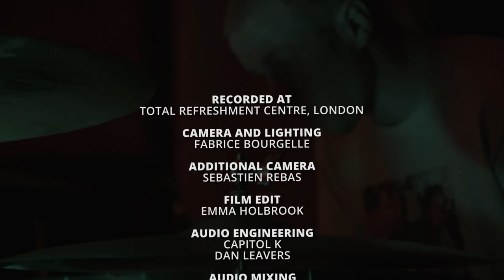Run Logan Run - The Delicate Balance of Terror [Live @ Total Refreshment Centre]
Run Logan Run - The Delicate Balance of Terror
[Live @ Total Refreshment Centre]

Recorded at Total Refreshment Centre, London
Camera and lighting - Fabrice Bourgelle
Additional camera - Sebastien Rebas
Film edit - Emma Holbrook
Audio engineering - Kristian Craig Robinson & Danalogue
Audio mixing - Thomas J Bryan